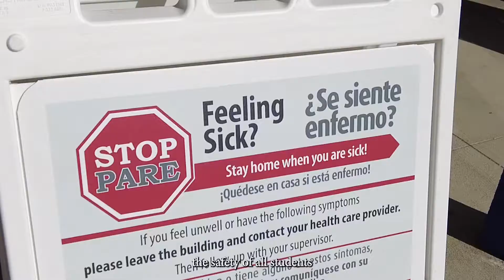Covid 19 Safety Precautions Continue in SAUSD for Spring 2022